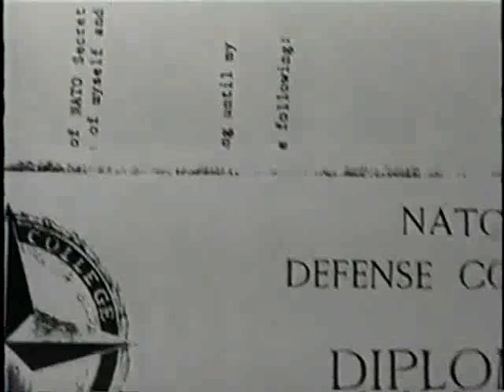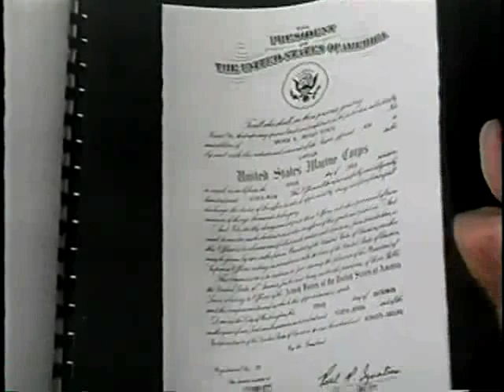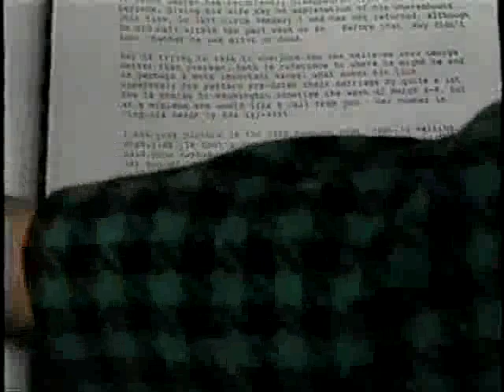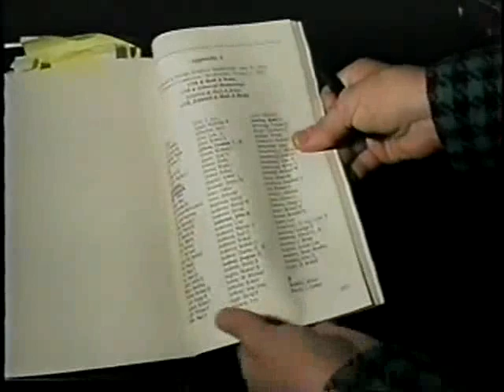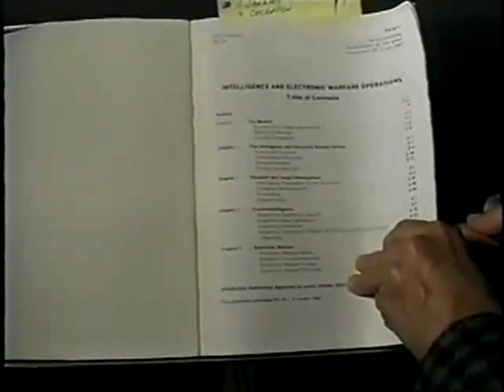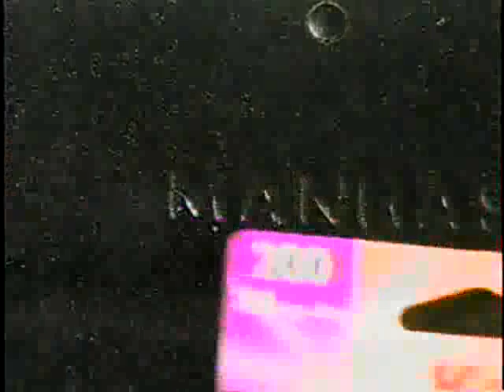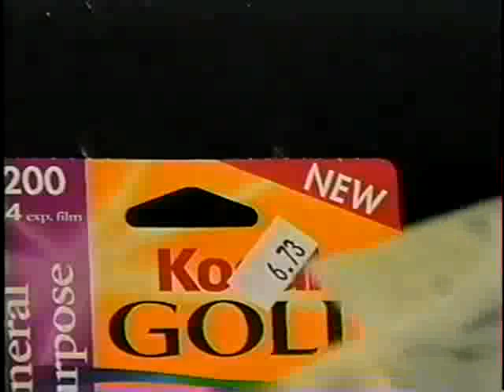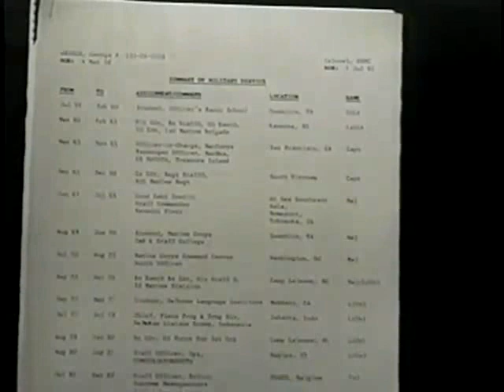Kay Griggs Colonel's Wife Tell All Interview 2 of 4